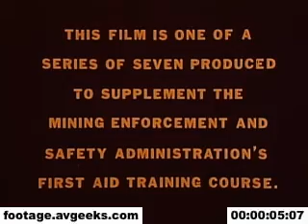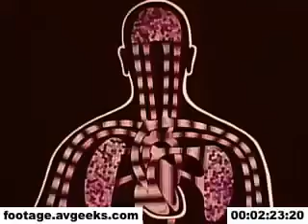1970s stock footage - control of bleeding 1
Shows how to recognize three types of bleeding, including arterial, venous and capillary, and discusses how to treat each type. Uses art work and animation to explain the human circulatory system. Points out the 23 pressure points in the body.